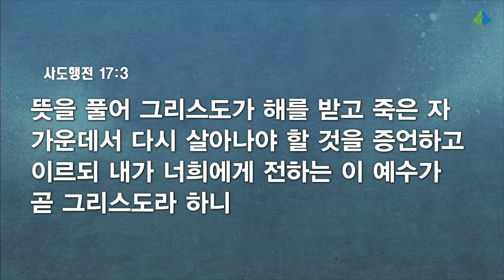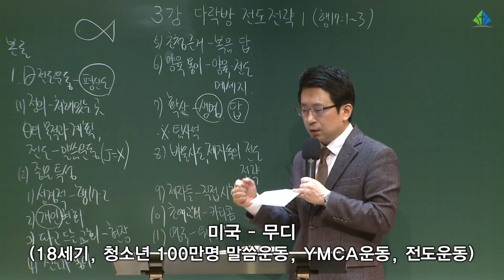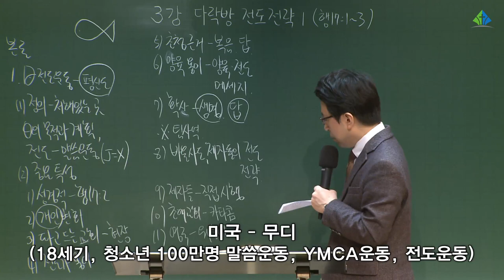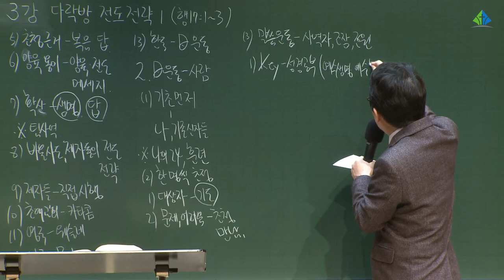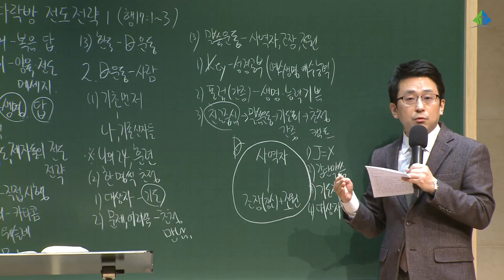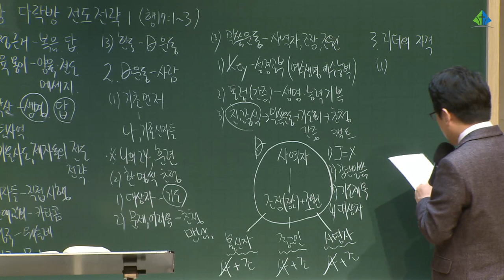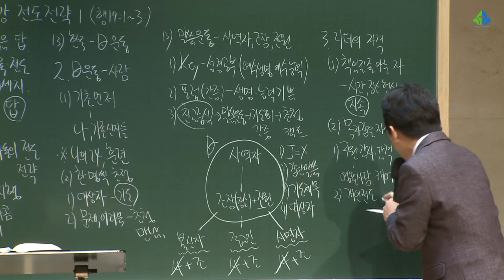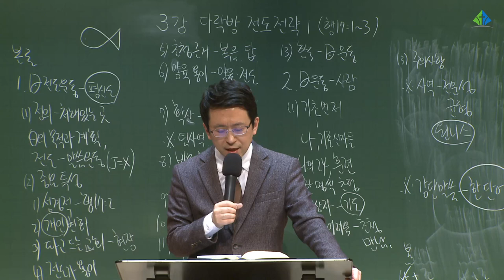[예원교회] 2022 훈련반 2기 - 기초반(3) - 다락방 전도전략 1 - 김대희목사 - 2022.03.20.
기초반(3)
다락방 전도전략 1 (행17:1~3)
김대희목사